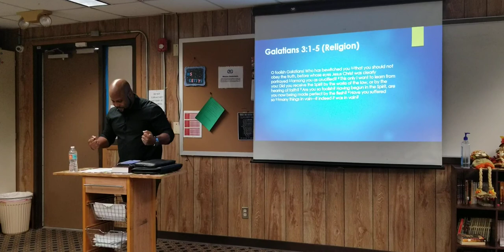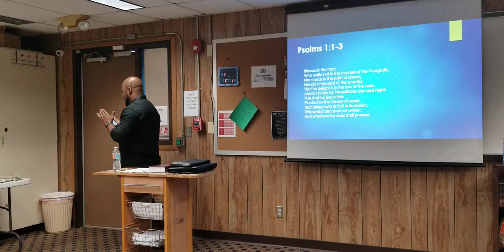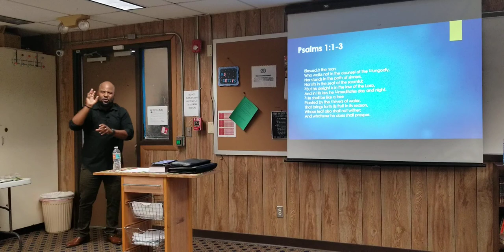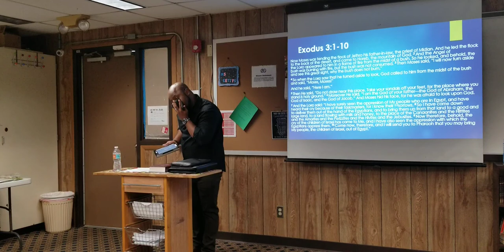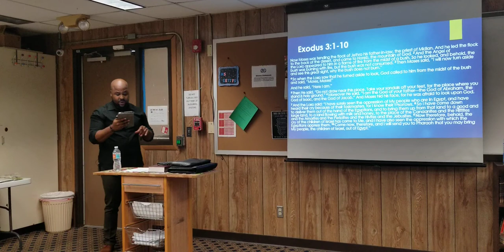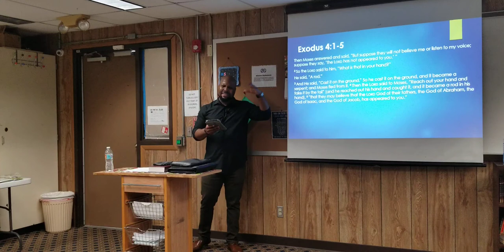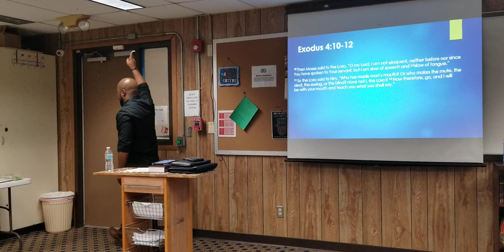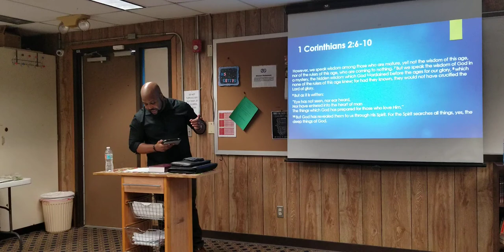Make Me an Answer part 1